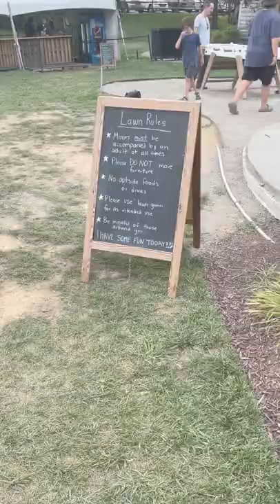THE COMUS INN, SUGARLOAF MARYLAND